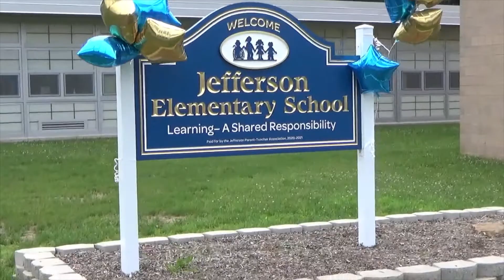Jefferson School Rocks!